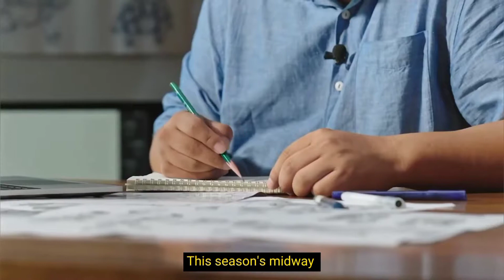INTERVIEW WITH DESIGNER SS SKIN AUTHUR||Super Mecha Champions||SMC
Game: Super Mecha Champions - SMC
        INFO ABOUT THE MECHA SKINS
The confrontation of the Messiah front is in full swing. What is the key to victory for the Human Legion?

Supervised and designed by Sun Shiqian, the founder of the "China Mecha Project",
Arthur's SS-class appearance [Cronus Legion Commander] & North Knight S-class appearance [Aquis Guard Commander] will be launched on September 29. S9 season collection The "Battle of Dawn"

development team of Lucky House specially invited Mr. Sun to explain the new skin design concept!
Move the small bench and listen to the class carefully~ For

more information about the season, please look forward to it!
Super Mecha Champions
SMC